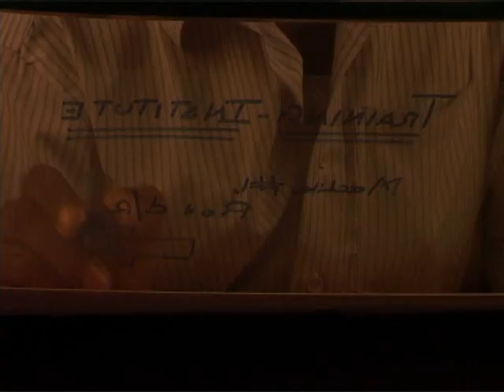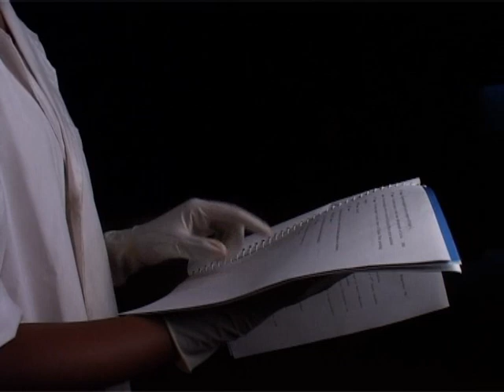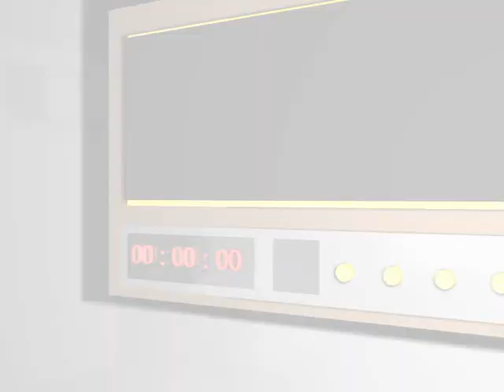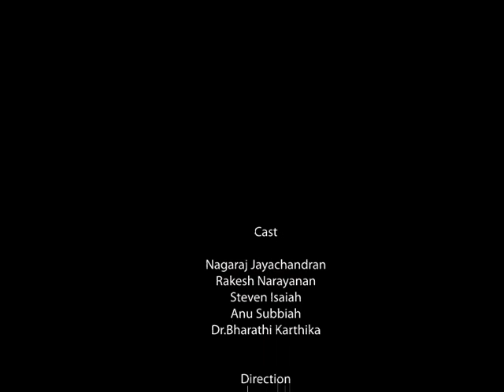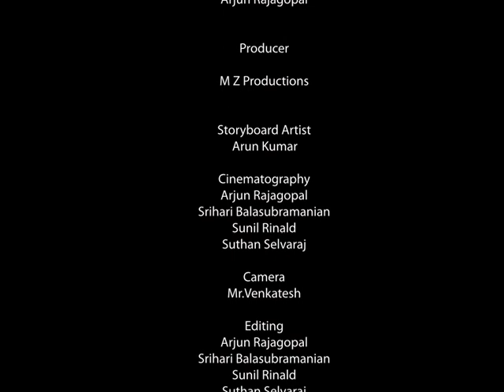Welcome to the real world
Here is a short movie that shows how virtual reality technology enables better education for all ...